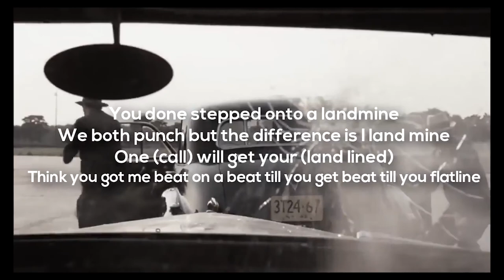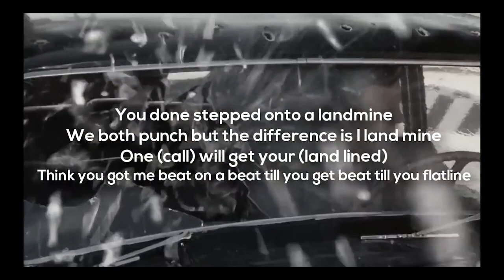The HORRORS of TEENAGE YEARS | Maneater (Episode 2)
Fireee Episodde

stop playing wit me